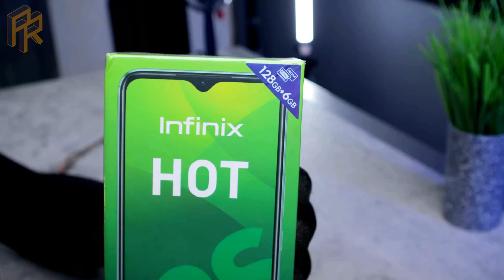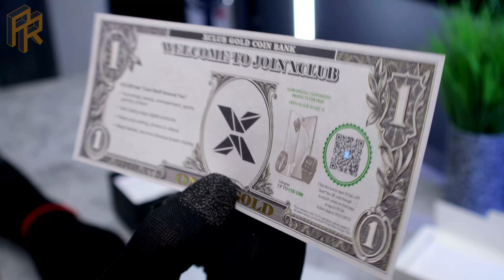INFINIX HOT 10S | POV ASMR Unboxing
This is the Infinix Hot 10S, Isang malupit na budget gaming phone nanaman ito ng Infinix.